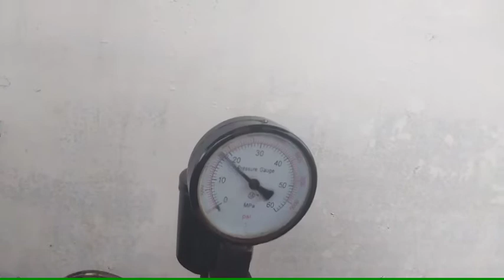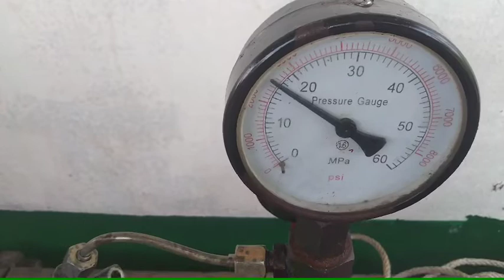mitsubishi 6d14 tukar nozel dompeng irit dan bertenaga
kali ini kami tukar nozel 6d14 dengan nozel dompeng s1115 di karnakan nozel orderan belum sampai sampai dan Alhamdulillah berhasil dan lebih mantap tenaga jadi josss